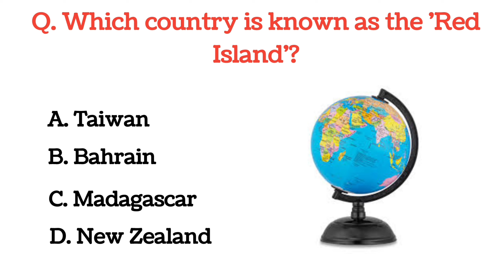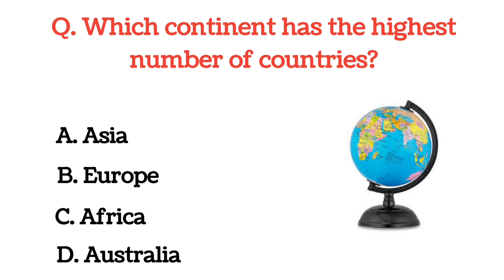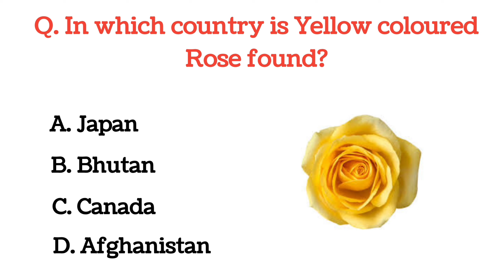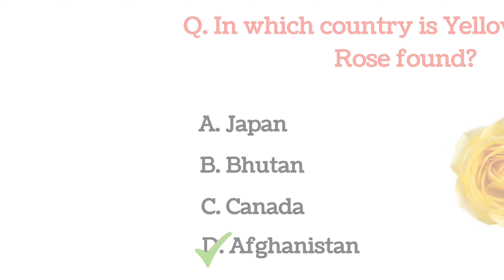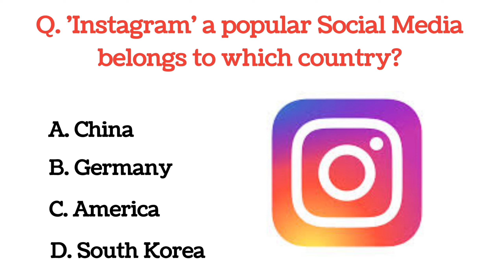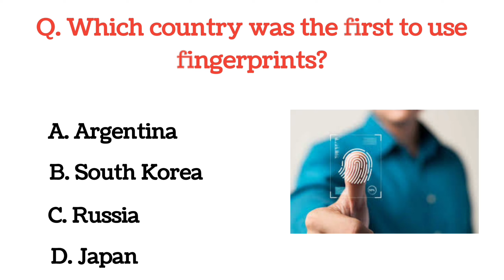Top 20 INDIA Gk Question and Answer | Gk Questions and Answers | GK Quiz | GkQuestion |GK GS